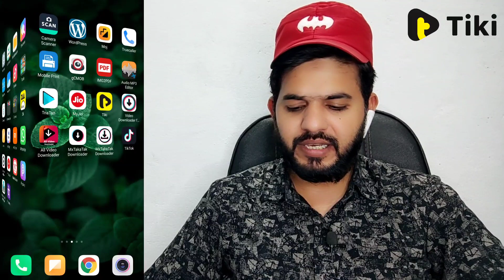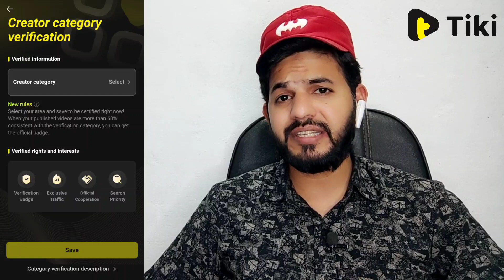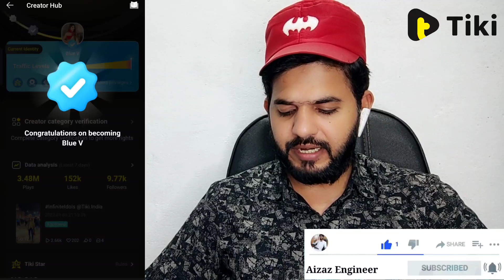Tiki apps blue tick | Tiki apps new update iPhone , DSLR camera , Apple watch winner reward| gray ✓